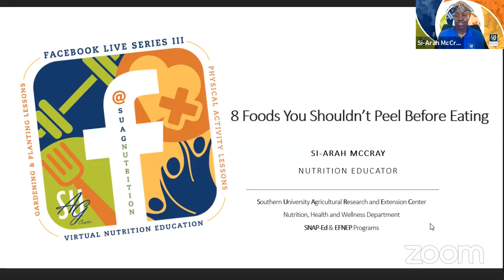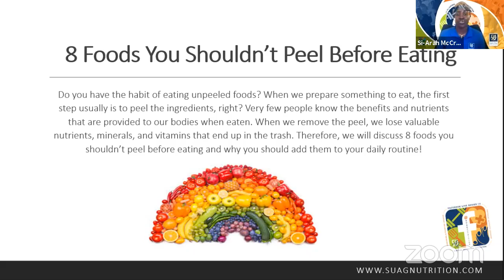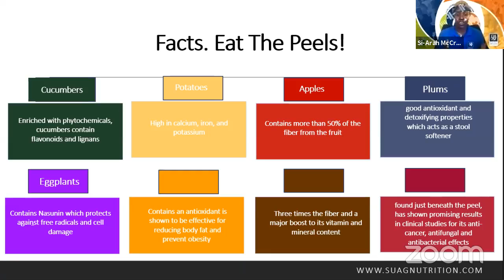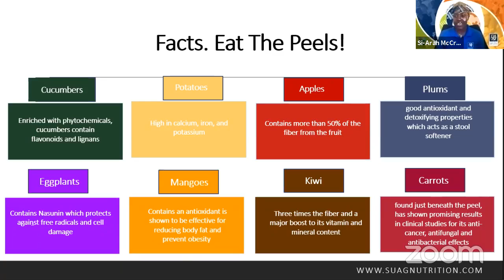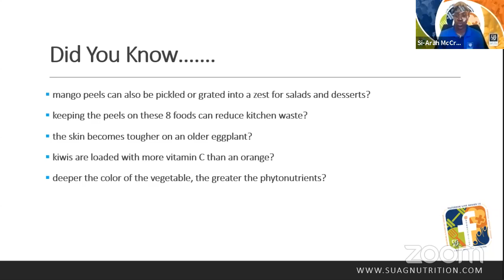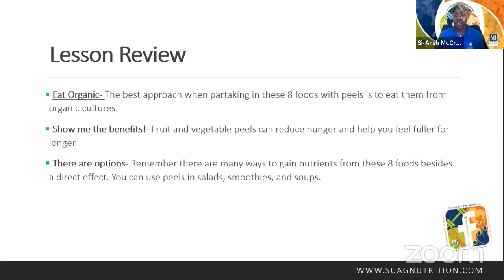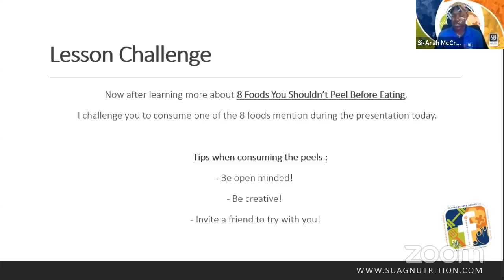Foods Your Shouldn't Peel Before Eating by Si-Arah McCray